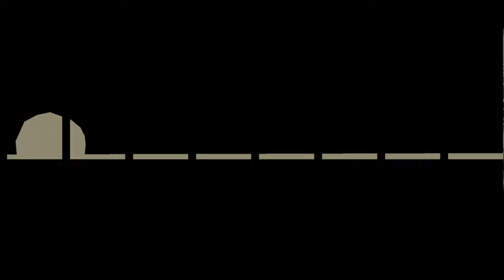Most Difficult to Win Match | Kurt Angle vs Bret Hart | Submission Only | SVR'06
This is a Submission match between Kurt Angle vs Bret Hart. Hope you enjoy.

Peace...